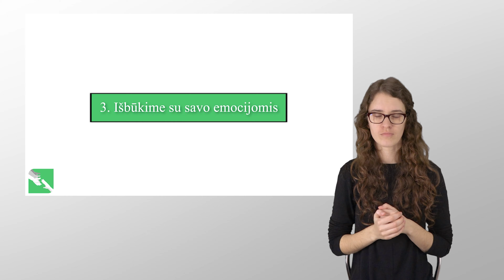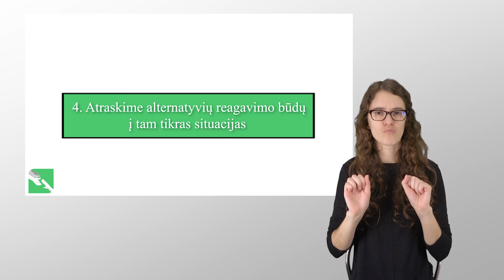(Gestų k.) Emocijų ir patyrimų vengimas mūsų gyvenime. Gyd psichoterapeutas Dainius Jakučionis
(Gestų k.) Įvairių psichologinių sunkumų ir sutrikimų metu žmonės vengia savo nemalonių emocijų ir patyrimų, tačiau tai nepadeda jų jausti mažiau.

Šiame video gydytojas psichoterapeutas Dainius Jakučionis dalinasi kodėl taip atsitinka ir kaip tai išgyventi bei išbūti.

Video sužinosite kodėl vengimas nepadeda panaikinti nemalonių emocijų ir potyrių bei kokių žingsnių galima imtis norint lengviau gyventi su nemaloniais potyriais.